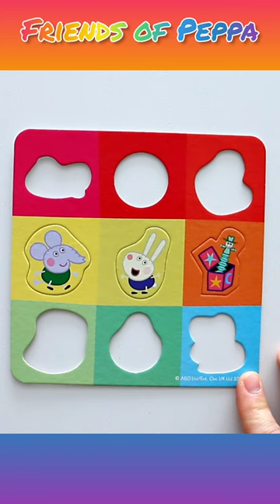Friends of Peppa - solving jigsaw puzzle for children Peppa Pig